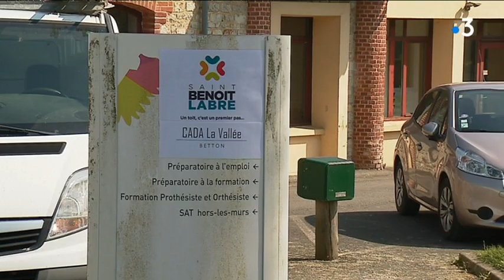A Betton (Ille-et-Vilaine) le Cada est plutôt bien accueilli par les habitants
- Sylvain Rion, directeur Général de l'Association pour l'Insertion Sociale 35
- Jean de Legge, Président de l'Association Saint Benoît Labre
- Michel Gautier, maire de Betton
- Equipe France 3 Bretagne: C.Bélard, C. Rousseau, C. Jauneau, A.M. Rouanès